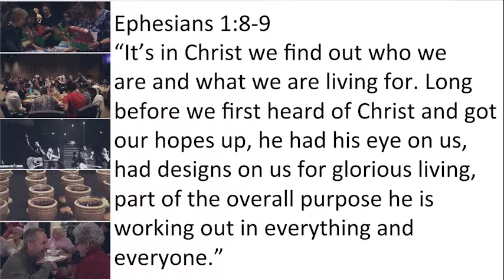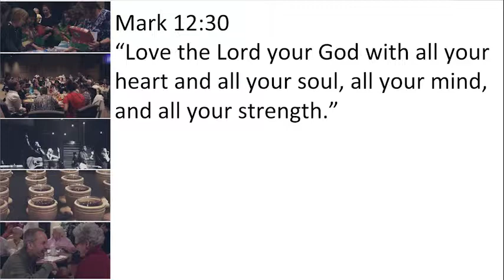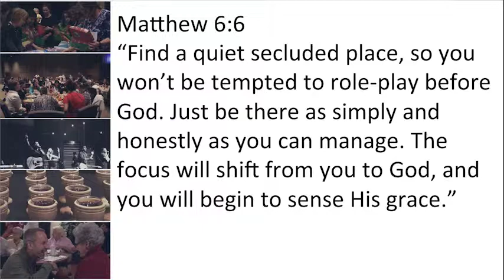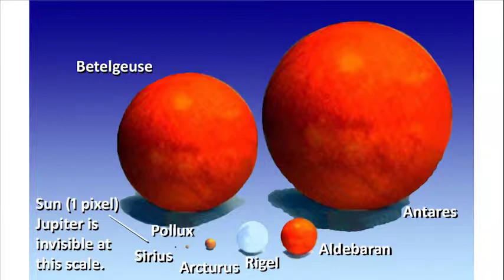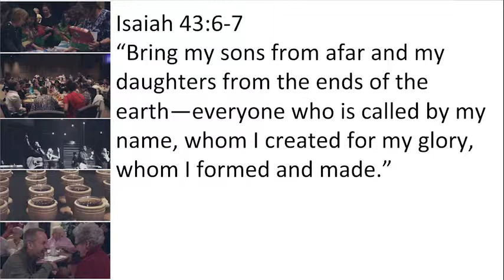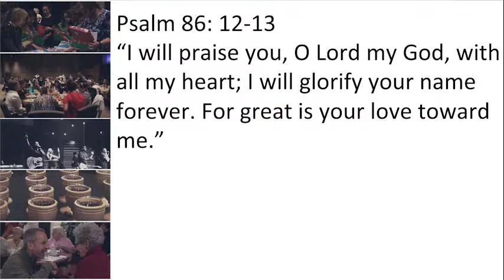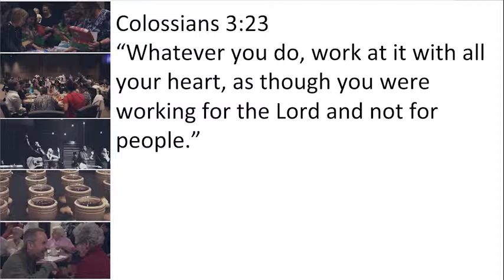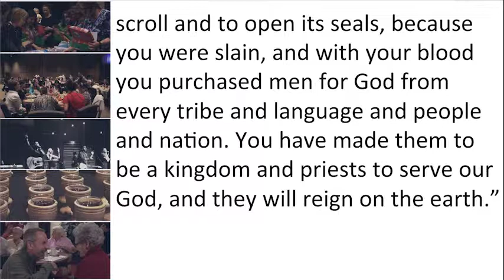BridgeWay Church, Planned for God's Pleasure 1-3-2016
Pastor Art shares the first message in the series "Purpose" at BridgeWay